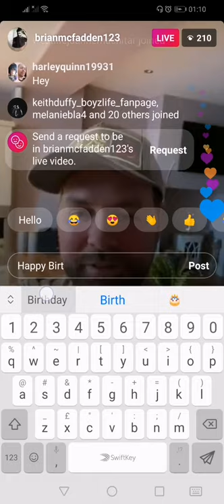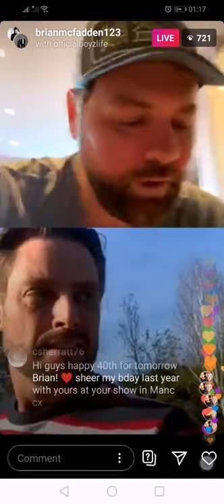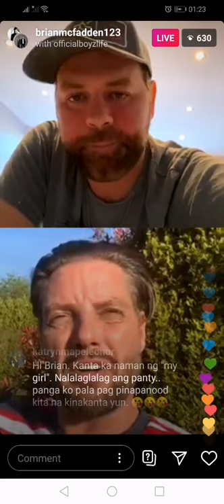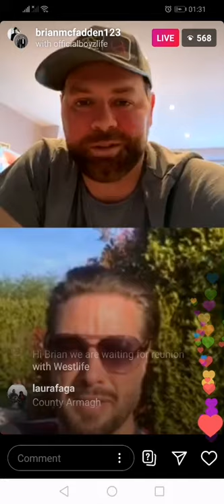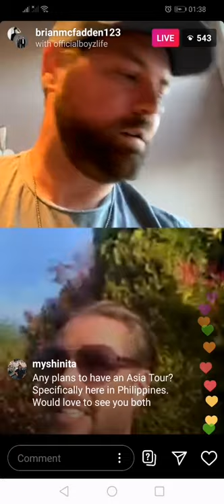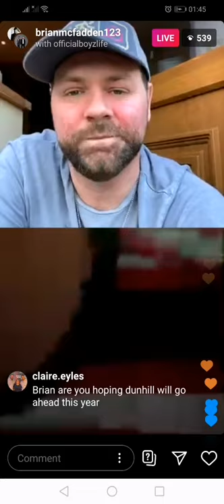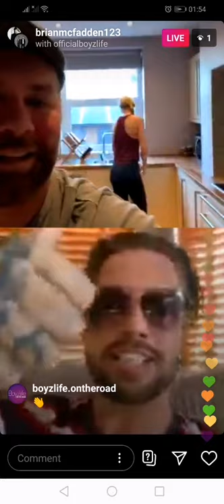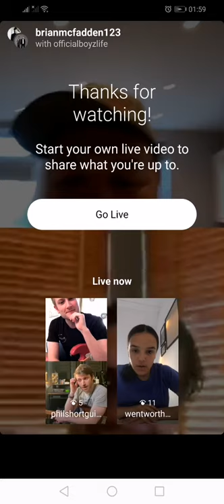Boyzlife's Brian McFadden and Keith Duffy live on Instagram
My super chatters